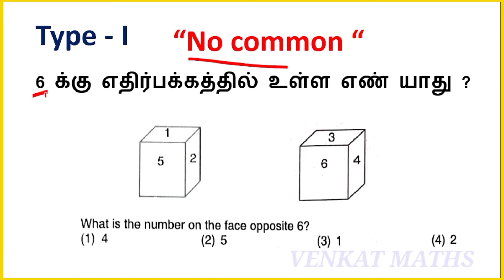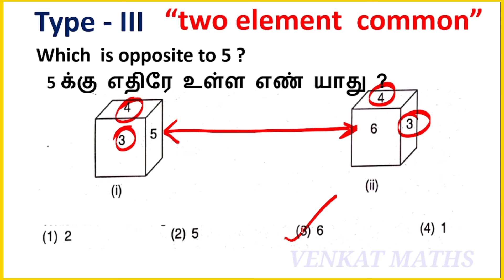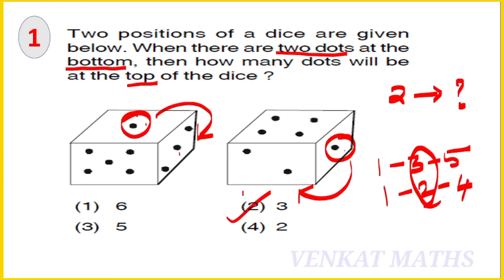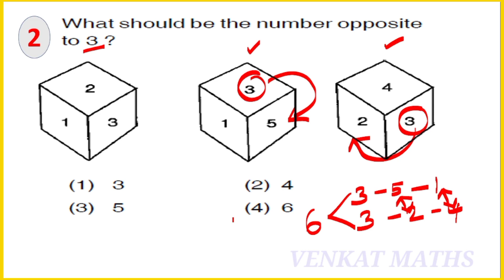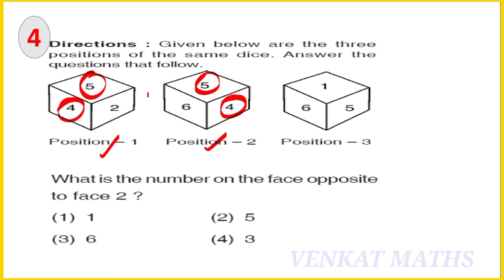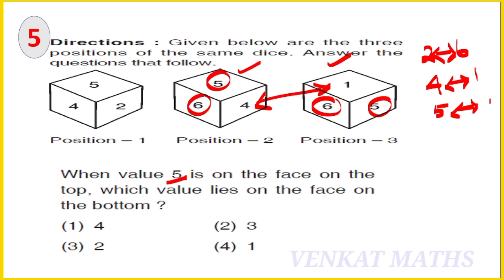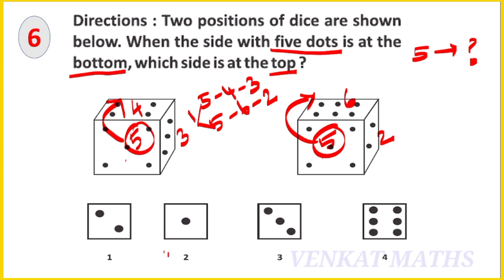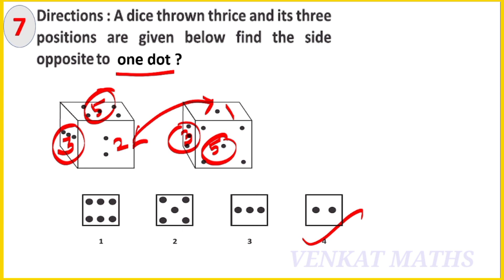Dice problem in Tamil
DICE PROBLEM VIDEO_1

DICE PROBLEM VIDEO_2

Please join for more Questions and  practice NTSE//TRUST//NMMS//

-VENKAT MATHS